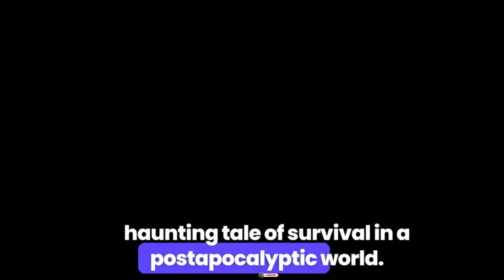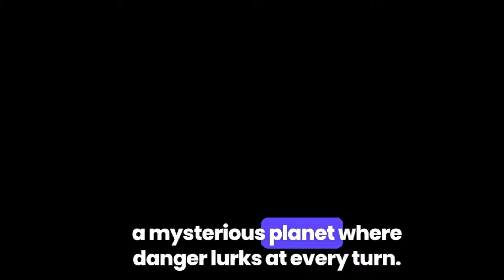Top 10 Mind-Blowing Sci-Fi Films on Netflix 2024 | Must-Watch Movies for Sci-Fi Fans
: Dive into the future with our handpicked selection of the most captivating sci-fi movies currently streaming on Netflix in 2024! From dystopian thrillers to mind-bending adventures, these films will leave you on the edge of your seat and questioning the possibilities of technology, space, and humanity. Don't miss out on these cinematic masterpieces that will take you on an unforgettable journey beyond imagination!

Background music